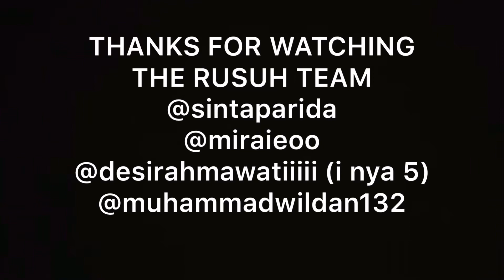GAMES TEBAK TEBAKAN GENG RUSUH ! KETAWA MULU WOOOOYYY PUSING !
Halo teman teman, disini aku main games tebak tebakan kata dengan adik2 aku yang super rusuh ga jelas ini ya. jadi maap kalau agak2 ga jelas videonya , kalau suka like, kalau ga suka yauda gappa, kalau mau subscribe syukur, kalau ga yauda, aku mah pasrah atuh. tapi, subscribe deh ya plis wkwkwk maapkeun heheh. yuk nonton ! jgn di skip nanti ilang bagian lucu nya wkwkwk